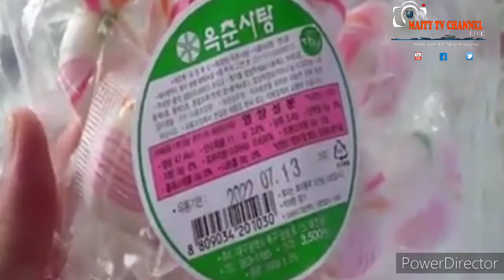কি ভাবে ক্যান্ডি চকলেট বানানো হয়,সবাই দেখুন,লাইভ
Subject:কি ভাবে ক্যান্ডি চকলেট বানানো হয়,সবাই দেখুন,লাইভ

Description:Live program by the Maity TV channel, Stage program live.
From
Maity TV channel
Booking:Maity TV Channel for your live events.